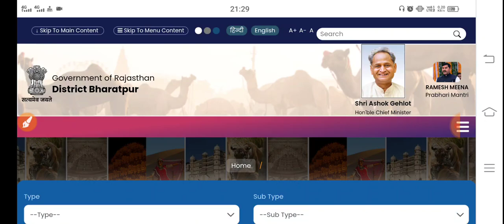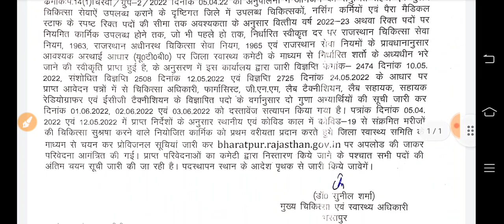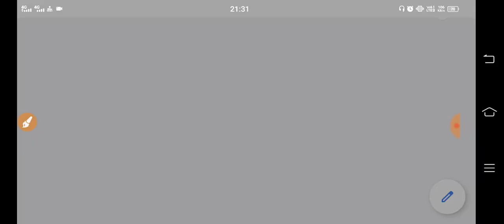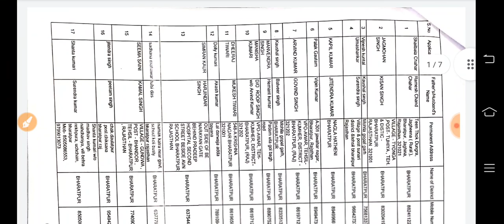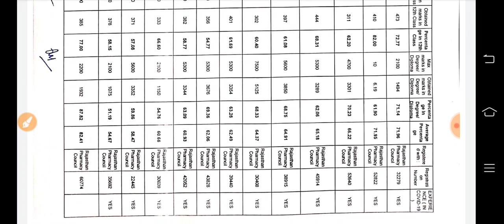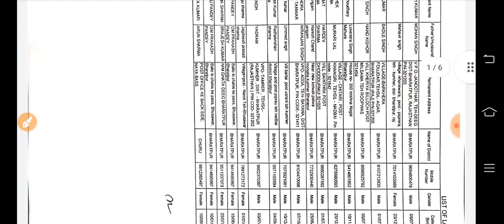Rajasthan UTB Nursing Bharti /Final Merit /इस जिलें की मैरिट लिस्ट जारी -कट ऑफ देंखे /सीएचए लगें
राजस्थान नर्सिंग टेलीग्राम चैनल
हर एक नर्सिंग तथा पैरामेडिकल भर्ती अपडेट